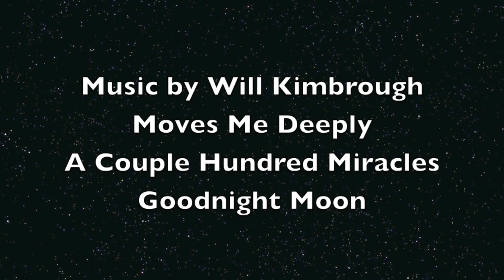Alabama Sea Turtles July 2013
Three days after hatching sea turtle nests are excavated in order to collect data for USFWS. Usually we find a few hatchlings trapped and ready to crawl to the sea. On our first nest of the 2013 season we found 16 healthy babies waiting for their chance to make it to the Gulf of Mexico to begin the next stage of their lives.